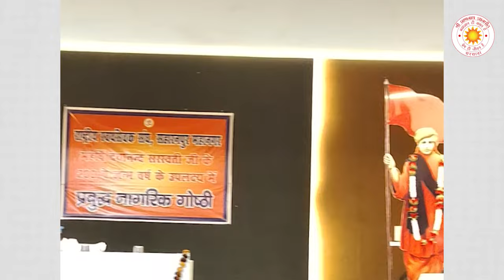धर्मांतरण ही राष्ट्रांतरण है /श्री राजन स्वामी जी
धर्मांतरण ही राष्ट्रांतरण है l
जातिवाद एक अभिशाप। वर्ण व्यवस्था भाग-२। SPJIN
वक्ता- राजन स्वामी जी |

1. परिकरमा + सागर + सिनगार + खिलवत टीका

2. NIJANAND YOG (निजानन्द योग) - Collection of 60 Invaluable FAQs

3. CHITWANI MARGDARSHAN (चितवनि मार्गदर्शन) - Smallest and Best ever Pocket Guide to Meditation

4. DHYAN KI PUSHPANJALI (ध्यान की पुष्पाञ्जलि) - Detailed Question-Answer Sessions transcribed in this unique pearl of spiritual wisdom